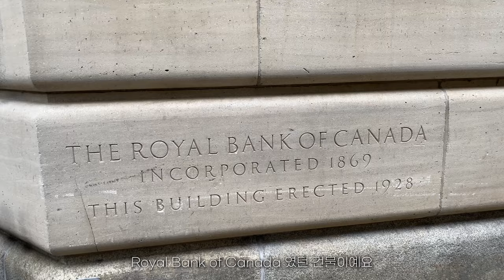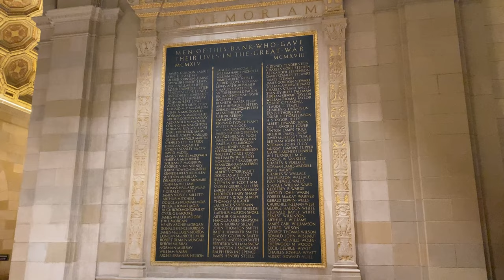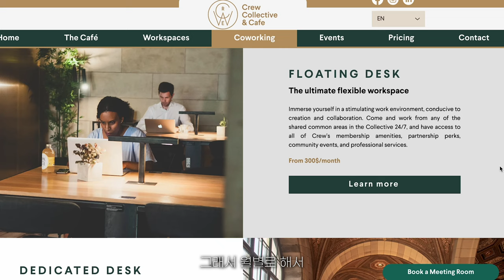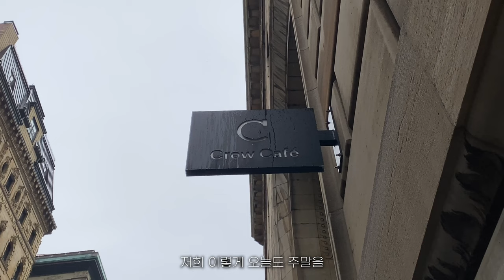30대 부부가 부동산이 아닌 주식에 투자하는 이유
캐나다 멋진 카페에서 이야기하는 30대 부부의 주식과 해외살이 이야기